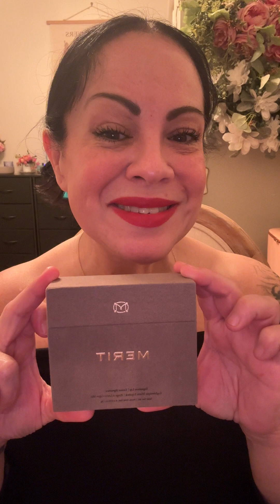Is the MERIT Matte lipstick set (of 4) worth all the hype? I test them all and a few others to see.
I love a good lipstick. When you’re my age (50), a good quality lipstick matters. The way it goes on, If it will fade or feather and how it looks overall. I bought the MERIT matte lipstick set to try it out, because I had heard great things. I also bought two of the other colors not included in the set. In this video, I try each color to see if they are worth the sticker price and worth it in general.

P.S. I’m  not naked in the video lol  if you are watching it from a link I posted on facebook or instagram, the view is kind of weird…so it cuts off where my shirt is (I’m wearing an off the shoulder shirt).

The lipsticks I tried in order are:

1. Equestrian (not apart of the $82 set. Purchased separately) - warm brown
2. Court (Part of the set) - a terra cotta like color
3. Classic (Part of the set)- a neurtal with pinkish undertones
4. Antibes (Part of the set) -soft peach
5. Maison ( Part of the set) - a berry mauve
6. Power (not a part of the set. Purchsed separately) - a cool red

Links to items in my video 👇👇

MERIT Matte Lipstick Box Set

Pout on point lip liner in shade Risque Rose 👇

Could not find a link for it. It was most likely an IPSY promotional product

Colorpop lip liner 👇